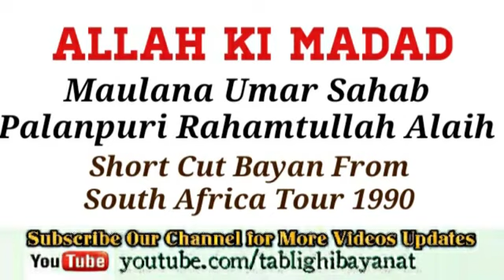Hzt Mln Umar palanpuri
Aham bayan